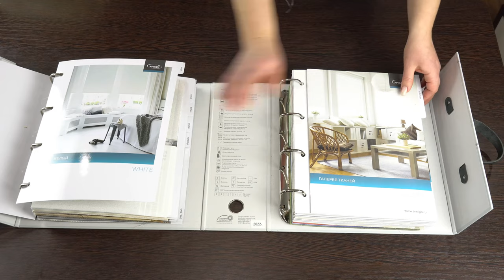Нуаж серый Амиго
Ткань для рулонных штор - Нуаж. Цвет - серый. Затемнение - 10%. Состав - Полиэстер-72%, Вискоза-28%. Страна производства ткани - Турция. Особенности - Сухая чистка, отсутствие в ткани вредных химикатов подтверждено европейским сертификатом. Ткань среднего ценового сегмента. Прозрачная, лёгкая, тюлевая ткань с растительным рисунком. Данная ткань из каталога Амиго. Инструкция предоставлена интернет-магазином ЖАЛЮЗНИК